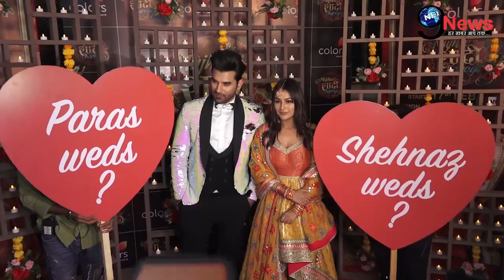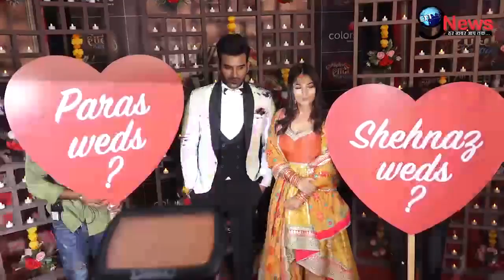Mujhse Shaadi Karoge: Awesome News For All The Fans, Social Media Buzz Over Wild Card Entry